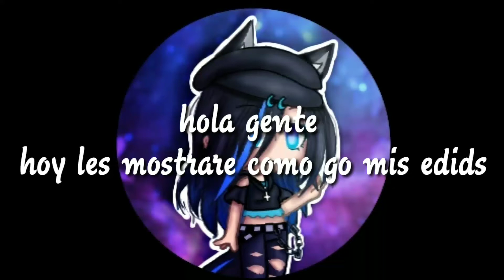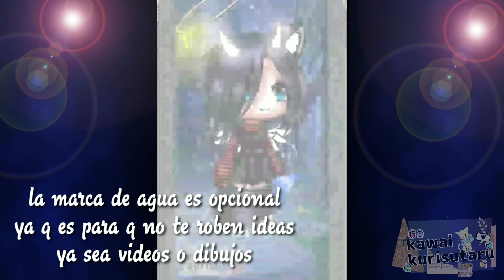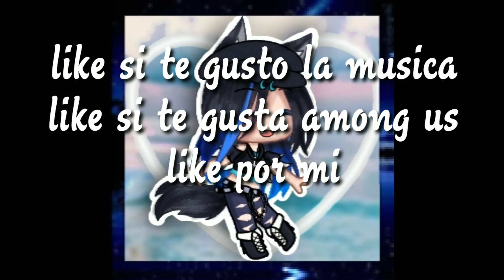cómo Haser un edid muy kawaii 💙 _sutamun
hi ya llegué con un tutorial y espero y les guste el vídeo de cómo Haser ojos estará en el comentario fijado

Hola mi nombre es kawaii y espero i allas disfrutado de mi video por q le metí mucho esfuerzo 💪y mucho amor❤️
💙💫Preguntas frecuentes💫💙

Me llamo linda 😃

💙🦚¿De dónde eres y dónde nasiste🤰💙🦚

Soy mexicana 🇲🇽 nasi en Pachuca 💁🏻

💙🦚¿Color favorito?💙🦚

Amo el azul 💙💫

💙🦚¿Comida favorita?💙🦚

Las sincronizadas🌮

💙🦚¿Por q kawaii kurisutaru?💙🦚

Es mi nombre en japones (linda cristal)💙💫

💙🦚Me saludas ?💙🦚

Solo si alcanzo a ver tu comentario

💙🦚¿Cuál es tu animal favorito?💙🦚

El pavo real🦚

💙🦚¿Colaboramos?💙🦚

Solo si tengo tiempo

💙🦚¿Te puedo aser un edid?💙🦚

Solo si quieres

Chau los amoooo💙💙💙